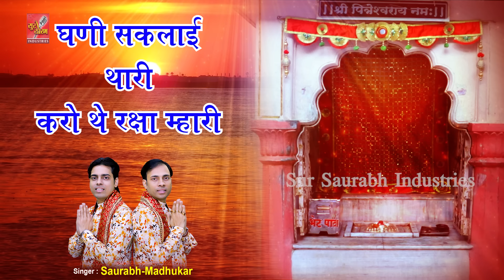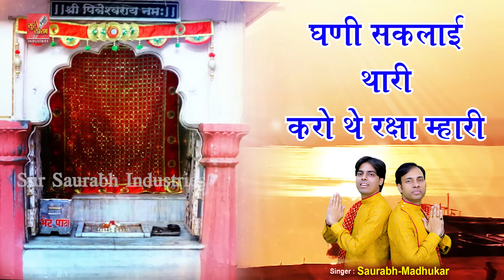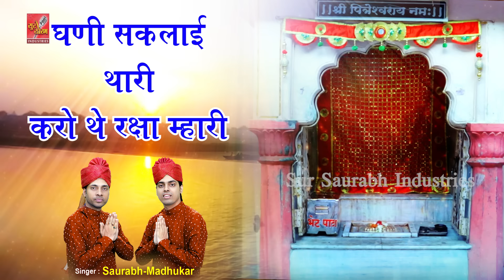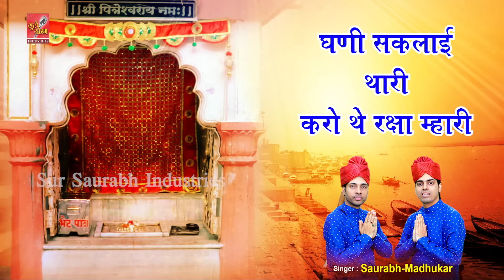पित्तरेश्वर पितराणी थारे चरणां में प्रणाम || Pitar Ji Bhajan By Saurabh-Madhukar || Pitar Vandana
Pitar Vandana Bhajan: Pitreshwar Pitrani Thaare Charna Mein Pranam
Singer: Saurabh-Madhukar
Lyricist: Shri Vinod Agarwal (Harsh Ji)
Music Label: Sur Saurabh Industries.